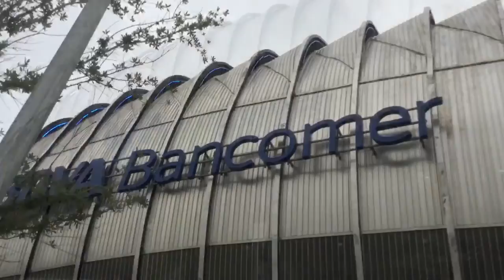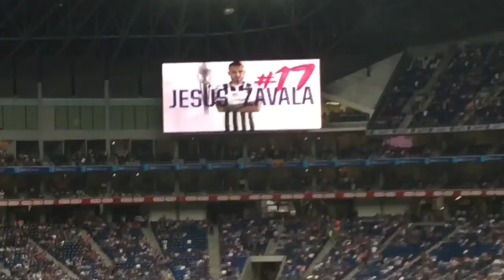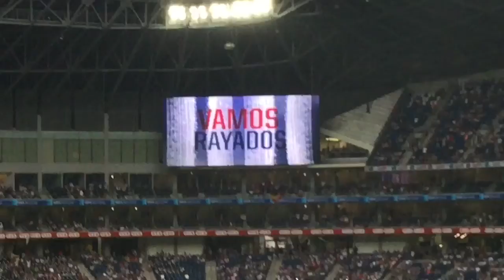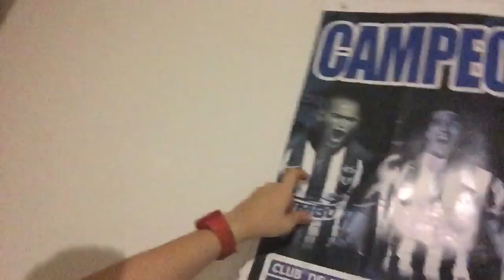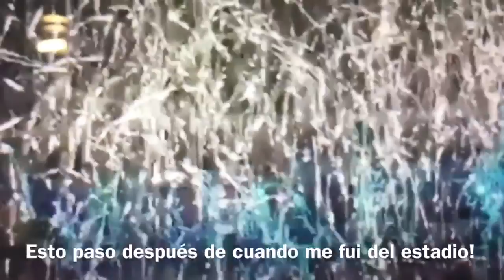VLOG - En El Partido De Homenaje Al Chupete Suazo En El Estadio BBVA Bancomer (10/07/2016)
Hola chicos en este VLOG voy a disfrutar del partido de homenaje al Chupete Suazo en el Estadio BBVA Bancomer claro que sí gran Chupete Suazo fue un gran jugador de los Rayados y este partido fue un homenaje al Chupete Suazo claro que si espero que les guste mucho este VLOG